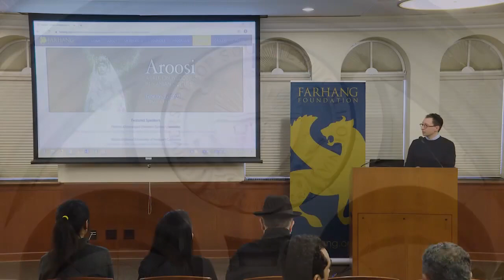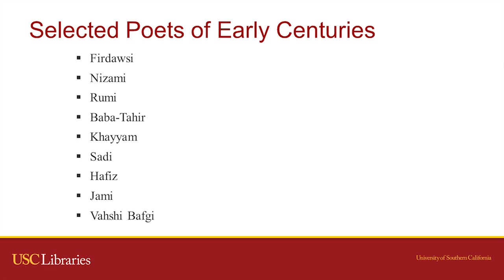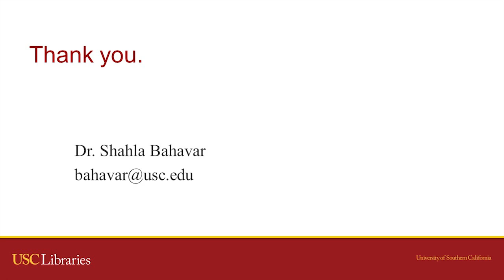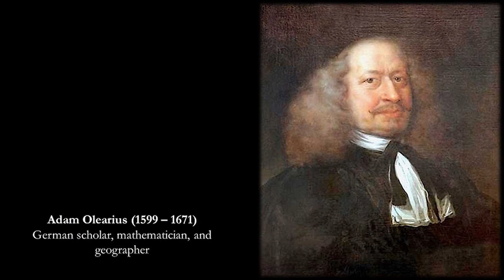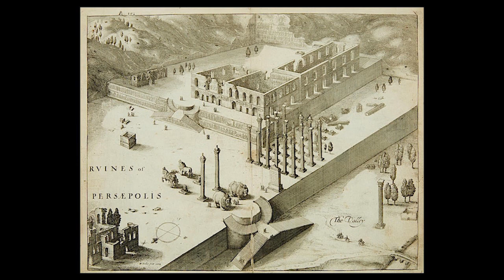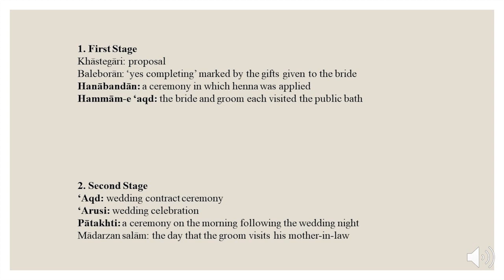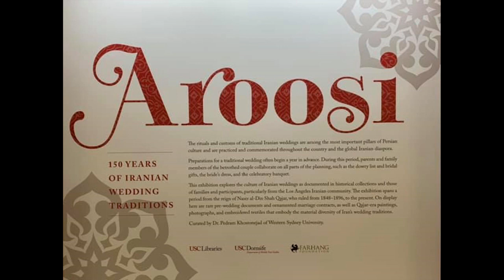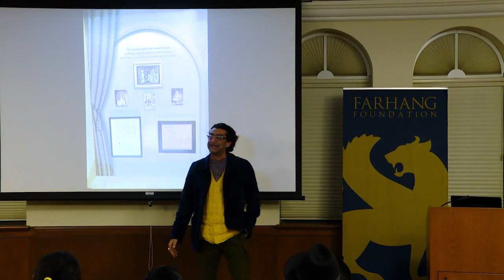Aroosi: Weddings in Iranian Culture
Persian wedding ceremonies are a rare subject of inquiry in the academic realm. This program, held on Monday, February 24, 2020, featured specialists in the realms of Iranian history, ethnomusicology, and social anthropology, who discussed different historical, sociocultural, and performative aspects of the rich tradition of weddings during Qajar-era Iran (1796–1925), based on historical narratives from the autobiographies of Qajar rulers and foreign travelers, and through the examination of the material culture of this important period in the history of Iran. Held in conjunction with "Aroosi: 150 Years of Iranian Wedding Traditions," on view on the ground  floor of Doheny Memorial Library through May 31, 2020.

The speakers, in order, are:

"Introduction to the Persian Collections at USC Libraries"
SHAHLA BAHAVAR, USC Libraries

"Wedding Ceremonies at the Court of the Early Qajar Shahs"
MANOUCHEHR ESKANDARI-QAJAR, Santa Barbara City College

"Weddings in Safavid Iran as Seen by European Visitors"
HANI KHAFIPOUR, USC Dornsife Department of Middle East Studies

"Music in Persian Weddings in the Late Qajar Period"
AMIR HOSEIN POURJAVADY, UCLA

"The Importance of Persian Wedding Photographs and Material Culture in Preservation of Family History"
PEDRAM KHOSRONEJAD, Western Sydney University, Australia